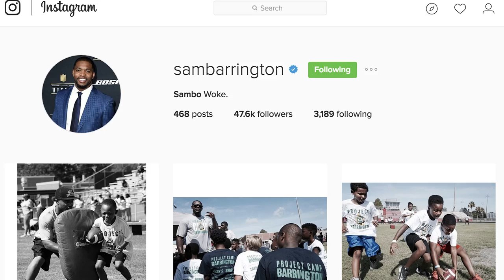Shark Challenge with NFL Linebacker Sam Barrington - ft. Chew On This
In this episode of BlacktipH, Josh and Capt. Ben Chancey from Chew On This challenge NFL star linebacker Sam Barrington from the Green Bay Packers to a shark fishing challenge. The challenge is for Sam to catch 12 sharks back to back. It didn't take long for us to see our first shark. After several sandbar sharks circled the boat, a group of big bull sharks emerged from the depths. Josh tossed a bonito out and within seconds Sam was hooked up on his first shark of the day. It was a long battle, but Sam prevailed and landed the beastly bull shark. After releasing the first shark it became very clear to all of us that the shark challenge was going to be very tough!

• Follow Sam on Snapchat → sambarrington

• Follow Capt. Ben on Instagram
• Follow Capt. Ben on Twitter
• Follow Capt. Ben on Snapchat → chewonthisfish

▬▬▬▬▬▬▬ ABOUT BLACKTIPH ▬▬▬▬▬▬▬

▬▬▬▬▬▬▬ BLACKTIPH PRODUCTS ▬▬▬▬▬▬▬